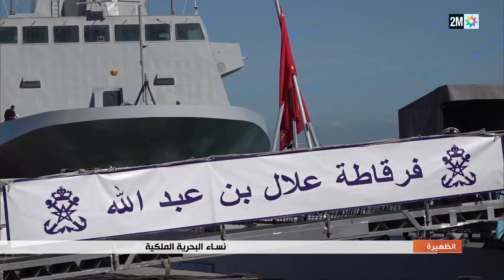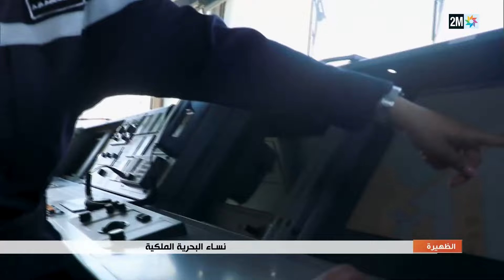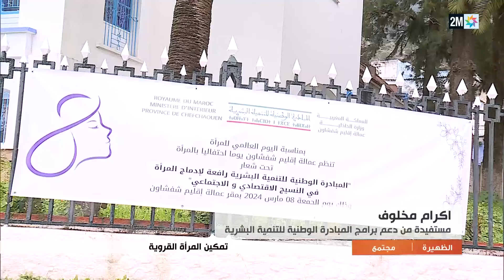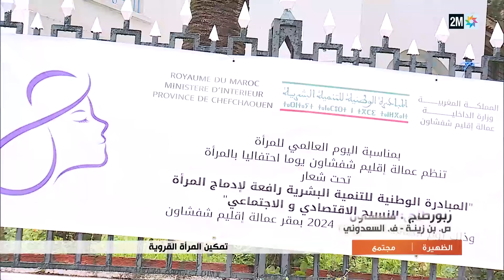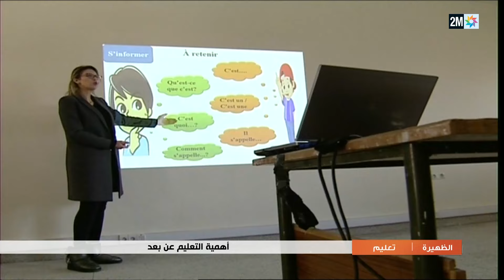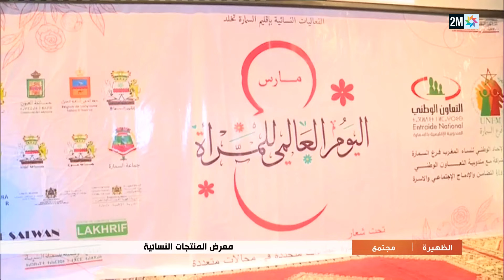الظهيرة : الأحد 10 مارس 2024